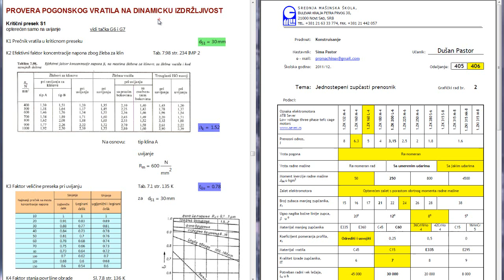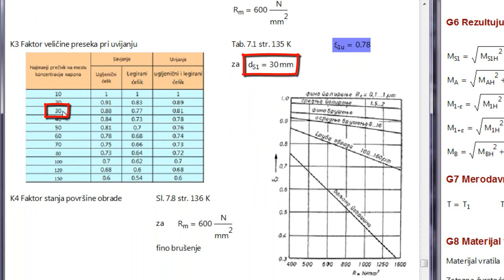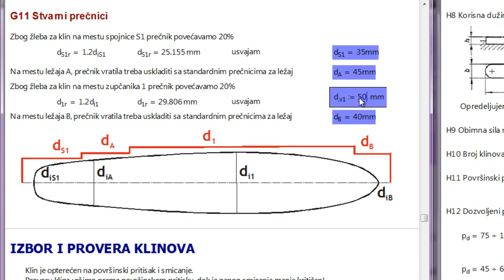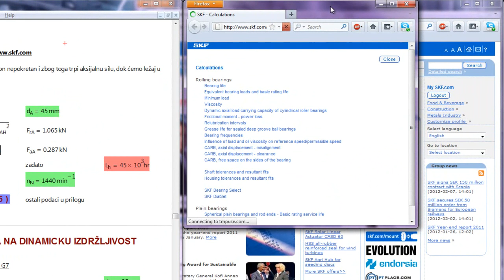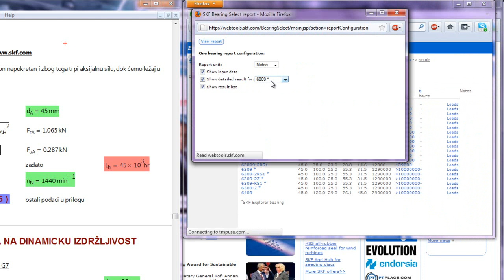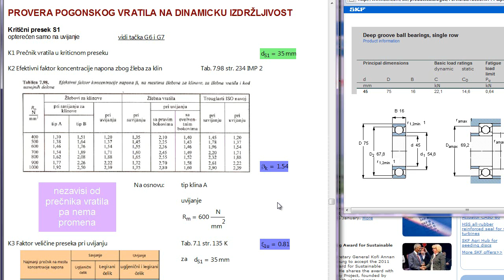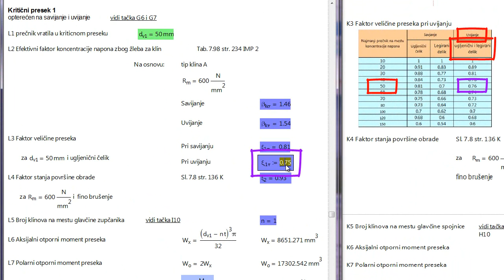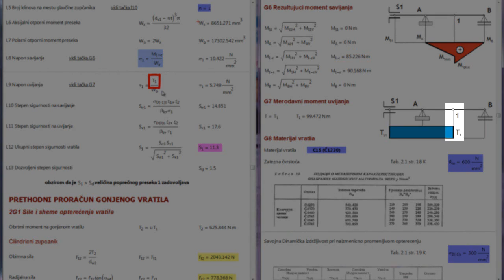Helical Gearbox Design with PTC Mathcad and PTC Creo - Part 03.wmv